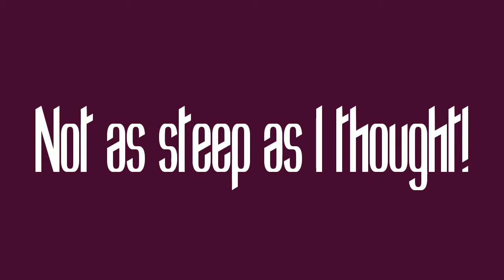Fixing Woodpecker Holes In Wood Siding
This is my attempt at doing wood siding repair. I like the product, Elmer's Pro Bond. It applied on a vertical surface just fine. It had the consistency of a thick grout. I had more spillage from the spray foam! Make sure after you are done sanding it down flat, you give a final light sand with a course grit sand paper (40-60) to simulate wood grain before you paint!